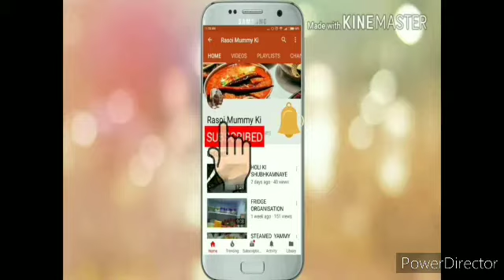aloo gobhi ki sabji /आलू गोभी की सब्जी बनाने की आसान विधि /winter special recipe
aloo gobhi ki sabji, आलू गोभी की सब्जी बनाने की आसान विधि, winter special,
Aloo gobi masala gravy, aloo gobi halwai style, Shadi wali aloo gobhi ki sabji, Cauliflower Potato Recipe,आलू गोभी की सब्जी कैसे बनाएं, Rasoi mummy Ki